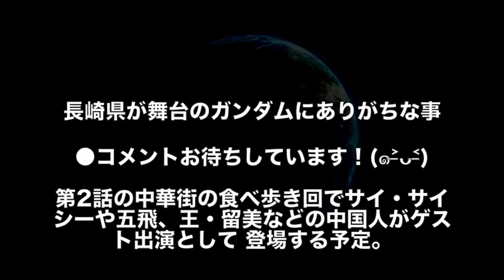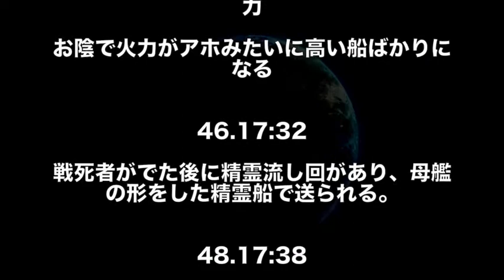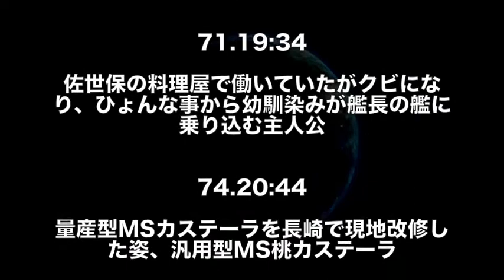【ガンダム】ガンダムの舞台が長崎だったら多分こうwww